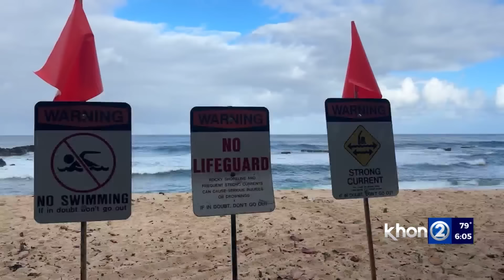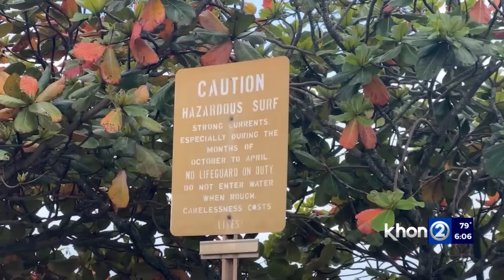HPD confirms death of man pulled from water at Three Tables Beach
Honolulu police confirmed the man who was pulled from the water at Three Tables Beach on Monday, Nov. 11 has died.